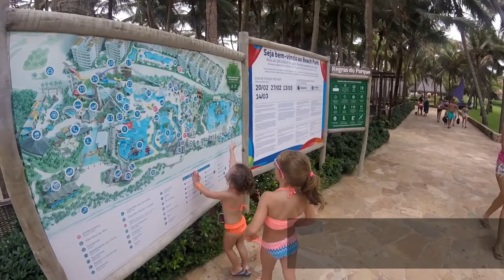Show dos Piratas no Beach Park - Fortaleza